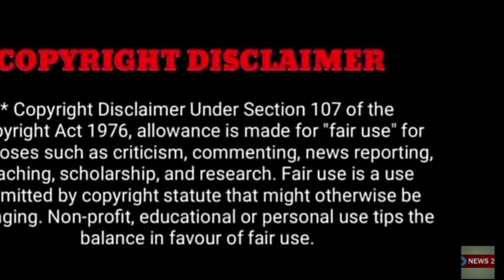"வனிதா முன்னாள் கணவர்களின் தற்போதைய நிலை!